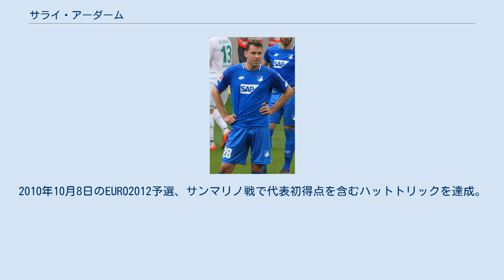サライ・アーダーム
サライ・アーダーム（ハンガリー語: Szalai Ádám 、1987年12月9日 - ）は、ハンガリー・ブダペスト出身のサッカー選手。
ドイツ・ブンデスリーガの1.FSVマインツ05所属。
 ハンガリーのウーイペシュトFCのユースチームなどに在籍した後に、2006年にVfBシュトゥットガルトIIに移籍しレギオナルリーガでプロデビューを果たし、33試合で15ゴールを決める活躍を見せた。
2007年8月、レアル・マドリードのリザーブチームのレアル・マドリード・カスティージャに移籍した。
 2010年1月9日、1.FSVマインツ05にシーズン終了まで期限付き移籍し、6月に3年契約で完全移籍した。
 2013年6月、シャルケ04へ完全移籍。
 2014年7月4日、1899ホッフェンハイムへ2018年6月までの4年契約で完全移籍した。
 2019年8月27日、古巣1.FSVマインツ05にフリーで再加入、2年契約を結んだ。
 ハンガリー代表として2009年2月に親善試合のイスラエル戦で代表デビューを飾った。
2010年10月8日のEURO2012予選、サンマリノ戦で代表初得点を含むハットトリックを達成。
続く10月12日のフィンランド戦でも先制点を挙げた。